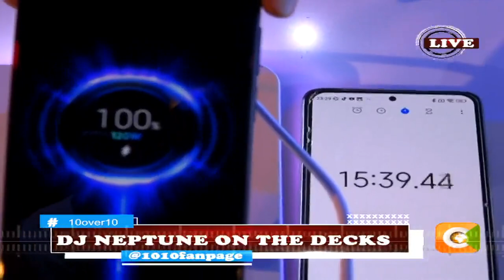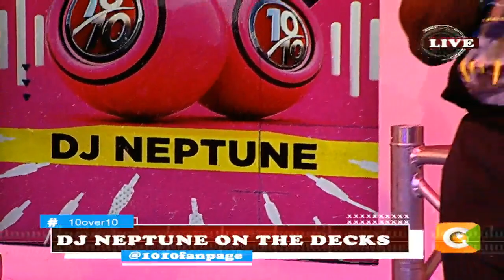10 OVER 10 | DJ Neptune on the 10